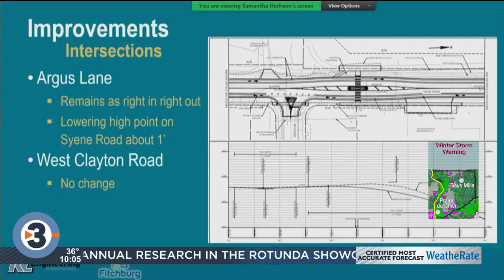Design improvements detailed for South Syene Road in area of crash that killed longtime educator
Officials on Wednesday laid out proposed design improvements for a stretch of South Syene Road in Fitchburg, two months after a longtime educator died while walking in the area.